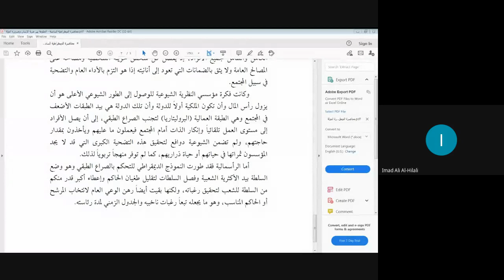الحكومة بين حرية الإنسان وضرورة الدولة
تتخذ حرية الإنسان قيمة عليا في الثقافة المعاصرة وفي أسس العلاقة بين الدولة والمجتمع رغم أن بينهما تناسباً عكسياً، فالدولة أو الحكومة تقيّد من حرية الأفراد لأنها تمثل سلطة تفرض على الأفراد تطبيق التزامات عامة قد لا يقتنع بها كثير من الناس.
 وبحسب المفكر الفرنسي جان جاك روسو (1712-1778) في نظرية العقد الاجتماعي للتأسيس لشرعية السلطة وواجبات الحاكم والمحكوم فإن المجتمع يتنازل عن جزء من حريته للدولة في قبال تأمين الدولة للأمن والأمور الرئيسية التي لا يمكن أن يقوم بها الأفراد كل على حدة، وهذا يعني أنه كلما زادت الحاجات العامة للمجتمع والمتطلبات الأمنية كلما تنازل المجتمع عن جزء إضافي من حريته.
 وليس هناك عقد اجتماعي تم في القرن الثامن عشر فضلاً عما قبله من تأريخ أوربا شهد قبول المجتمعات لذلك العقد والتراضي بشأنه في زمان لم تكن آليات التصويت وفكرته شائعة، وإنما يتحدث روسو عن عقد ضمني في أذهان الناس فهم لو سُئلوا عن سرّ خضوعهم للسلطة وطاعتهم للحاكم سيقولون أنهم يفعلون ذلك للحفاظ على كيان الدولة التي من دونها سيتعرض المجتمع للغزو الخارجي وسيقطع اللصوص الطرقات والقراصنة المسالك البحرية.
 وإذا قلت الحاجات العامة واتفق الناس على أداء أدوارهم بانتظام ستقل الحاجة إلى الدولة، ولا يحصل ذلك إلا بعد عصور طويلة من التربية لاتفاق الجميع على الالتزام بما يحفظ المصلحة العامة حتى في المعارك والأعمال التطوعية وتوزيع المهام.
 وكلما زادت فوضوية المجتمع وقلة الوعي الاجتماعي لأفراده كلما زادت الحاجة إلى الحكومة كما هو مشاهد في حالات الانفلات الأمني.
وهذا قد يحصل في المستقبل البعيد للبشرية، ومن البعيد أن يحصل قريباً، رغم ما تتمتع به البشرية اليوم من ثقافة وقابلية للتفاهم ولكنها لا يمكن أن تعيش بلا دولة كما لوحظ في دول كبرى مثل الولايات المتحدة فإنه حالما تختفي القوة الأمنية من الشارع كما في حالات الإخلاء تحسباً للكوارث تكثر اللصوص وحالات النهب.
 وكلما تراجعنا في الزمان إلى الماضي تزداد الحاجة إلى الدولة، فإذا تصورنا أن بداية الإنسان كانت بسيطة جداً وحياته كانت منفردة فإن التحول من الحياة الفردية إلى الحياة الاجتماعية ثم وصول الناس إلى قناعة بأهمية الدولة ورضاهم بطاعتها وترشيح بعضهم ليسلموا له عنان قيادتهم كل هذه وما يرافقها: خطوات ناضجة لا يمكن أن يقوم بها الإنسان البدائي لوحده، ولو بقيت البشرية مع خلافاتها وتصارع القوى البدائية فيها لفنيت أعداد البشر قبل أن يدركوا أهمية الدولة لا سيما وأن لغة التفاهم لا تتطور من دون وجود مجتمع واحد يتفق على دلالات الألفاظ، فمن دون دولة كانت البشرية ستنقرض في بدايتها كما صرح به المفكر الألماني فريدريك أنجلز (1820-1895).
 والخطر الأول المتأتي من فكرة الدولة هو طغيان الحاكم وطموحه للعلو وبسط نفوذه على البشرية جمعاء، فكل حاكم يسيطر على دولته سيسعى إلى بسط نفوذه وإخضاع الدول المجاورة لتعظم موارده وممتلكاته وليأمن من خطر الأعداء، ولم يسجل لنا التأريخ وجود حاكم دنيوي هيمن على كل المعمورة لنفترض معه اختفاء الصراع بين الدول، بل بقيت الصراعات بين الدول قائمة وكلما فنيت دولة تحت وطأة دولة أخرى عادت وقويت حتى تعيد سيطرتها على أرضها ولربما تسقط الدولة الأخرى أو تطردها من بلادها، وهكذا.
 فطغيان الحكام لا يتوقف عند حد فهم يريدون أقصى درجة من الخضوع، وتبقى هناك دوافع للمقاومة والرفض تنشأ من الرغبة في الحرية ورفض الظلم والسعي للانتصاف والعدالة، فيتوازن الطغيان الحكومي عبر التأريخ ولولاها لزاد الطواغيت سحقهم للشعوب وامتصاصهم لخيرات البلاد حتى يتحول الناس إلى عبيد وتسقط الدولة لأنها تفقد ولاء أفرادها لها ولا يمكن الإبقاء على الحكومة بالحاكم وجنوده فقط.
 ولذا كان الحكام يلجأون دائماً إلى تقنين سلطتهم وخلق دوافع ذاتية لإقناع الناس بأهمية الدولة أو تميز الحاكم وتحقيق الطاعة له في النفوس، ويلجأون إلى صناعة صراع داخلي إما بالثقافة الطبقية وإما بصنع طبقية اقتصادية لتصنع بدورها ثقافة عنصرية وطبقية تشغل المجتمع بالصراع الطبقي وتقطع إمكانية الوصول إلى تآلف عام بينهم بسبب ما يراه المظلومون من تمايز وعدم العدالة في توزيع الثروات العامة واستئثار طبقة منهم بالسلطة والمنافع الحكومية دون غيرهم.
 وتتطور دوافع الحرية والرغبة في العدالة حتى تنتزع من الحكام شيئاً فشيئاً من سلطتهم بعد سيل زاخر من التضحيات التي تقدمها الشعوب بالثورات والمطالبات.
 والحرية المطلقة كما تقدم لها مخاطر الدخول في الفوضى قبل تحقيق حالة الوعي الكامل والشامل لجميع الأفراد، إذ يفضِّل كل شخص حريته الشخصية ومصالحه على المصالح العامة ولا يثق بالضمانات التي تعود إلى أنانيته إذا هو التزم بالأداء العام والتضحية في سبيل المجتمع.
 وكانت فكرة مؤسسي النظرية الشيوعية للوصول إلى الطور الشيوعي الأعلى هو أن يزول رأس المال وأن تكون الملكية أولاً للدولة وأن تلك الدولة هي بيد الطبقات الأضعف في المجتمع وهي الطبقة العمالية (البروليتاريا) لتجنب الصراع الطبقي، إلى أن يصل الأفراد إلى مستوى العمل تلقائياً وإنكار الذات أمام المجتمع فيعملون ما عليهم ويأخذون بمقدار حاجتهم، ولم تضمن الشيوعية دوافع لتحقيق هذه التضحية الكبرى التي قد لا يجد المؤسسون ثمراتها في حياتهم أو حياة ذراريهم، كما لم توفر منهجاً تربوياً لذلك.
 أما الرأسمالية فقد طورت النموذج الديمقراطي للتحكم بالصراع الطبقي وهو وضع السلطة بيد الأكثرية الشعبية وفصل السلطات لتقليل طغيان الحاكم وإعطاء أكبر قدر ممكن من السلطة للشعب لتحقيق رغباته، ولكنها بقيت أيضاً رهن الوعي العام لانتخاب المرشح أو الحاكم المناسب، وهو ما يجعله تبعاً رغبات ناخبيه والجدول الزمني لمدة رئاسته.